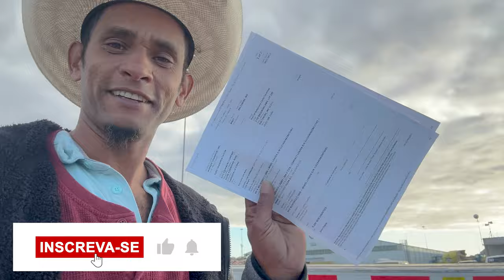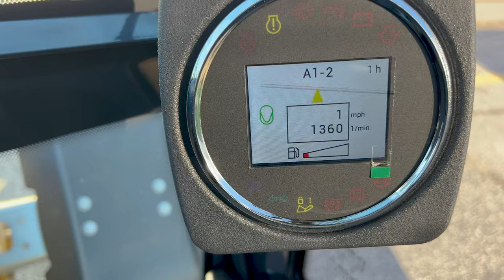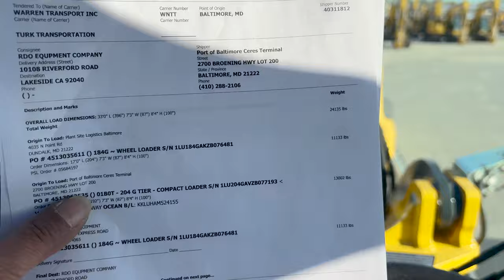SERÁ SE EU CONSIGO DIRIGIR ESSA MÁQUINA? NÃO TEM QUEM CARREGUE DENTRO DO PORTO 🇺🇸